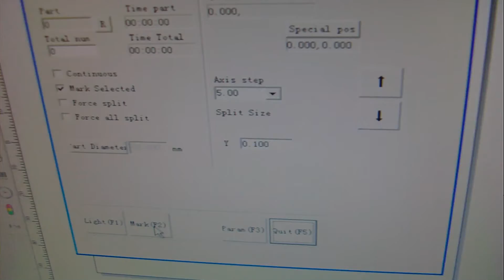Fiber Laser Marking Machine to mark Pigeon ring with rotary